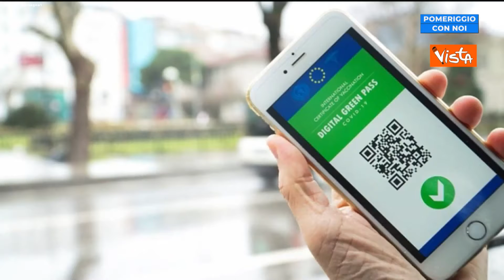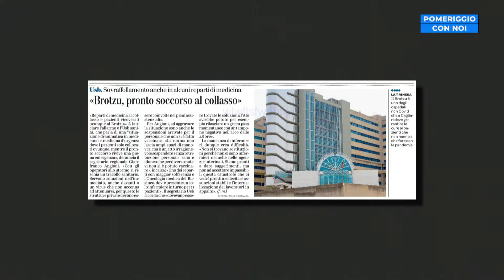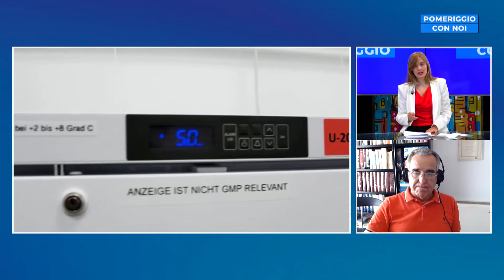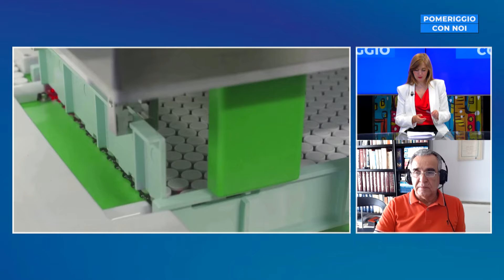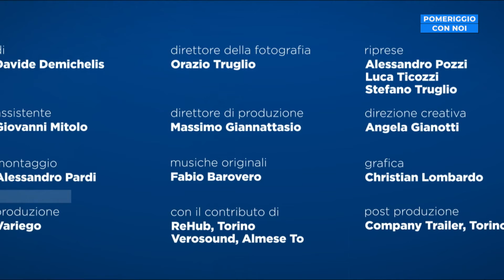Pomeriggio con noi: SIMEU lancia l'allarme "Pronto soccorso al collasso"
Pomeriggio con noi condotto da Roberta Sias.  Continuano a crescere i casi di coronavirus in Italia e, in alcune regioni, aumenta la pressione sugli ospedali. Facciamo il punto con il Dott. Salvatore Manca-Presidente nazionale Simeu,  Società Italiana della medicina di emergenza-urgenza.